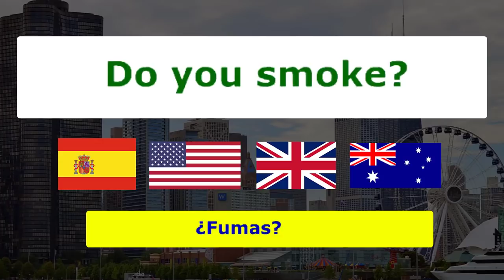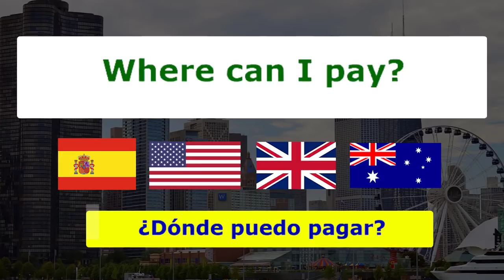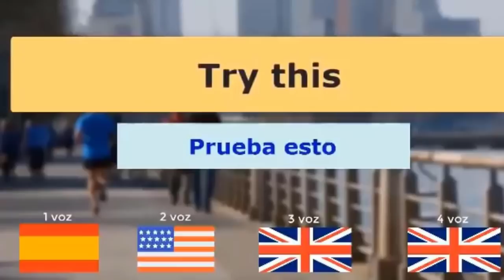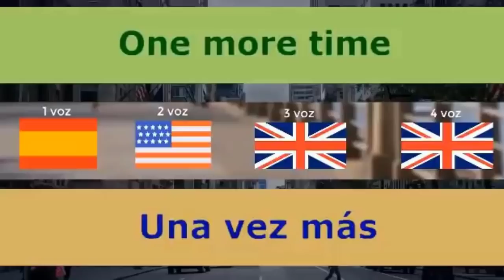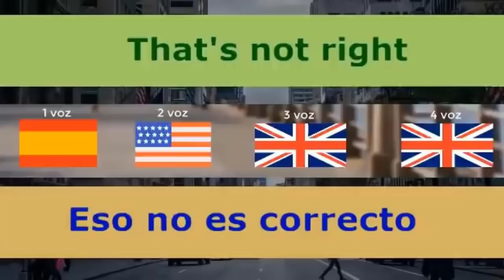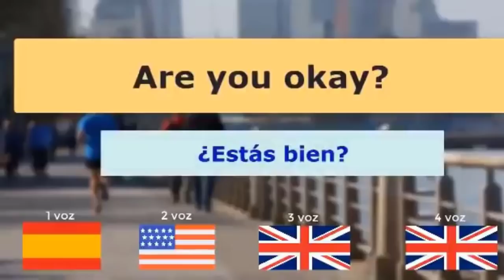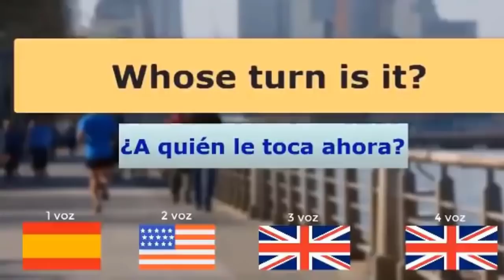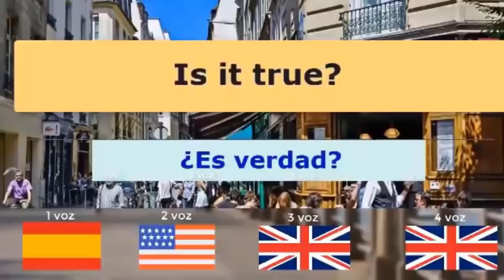Si aprendes ESTO tu INGLES avanzará del 1 al 100 APRENDE INGLES FACIL